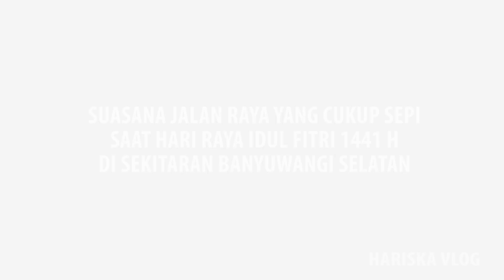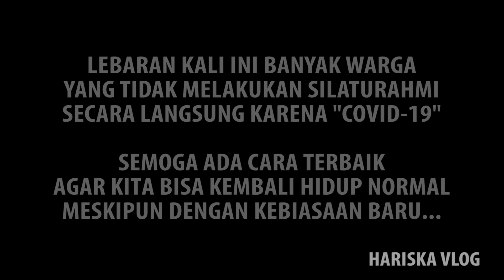DITENGAH PANDEMI COVID 19 | JALAN DI BANYUWANGI SELATAN SEPI ORANG NGLENCER IDUL FITRI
Video diatas adalah suasana jalan raya yang kami rekam saat hari H Idul Fitri 1441 H / 2020. Terlihat jalanan cukup sepi padahal hari raya tahun lalu jalan raya sangat ramai orang bersilaturahmi. Hal ini dikarenakan banyak warga yang diRumahAja demi memutus rantai persebaran Covid-19